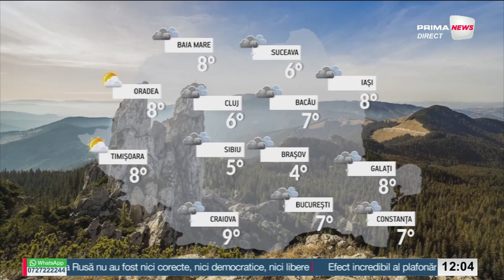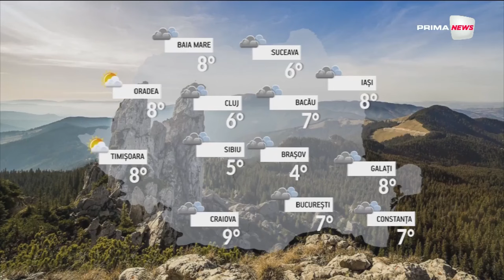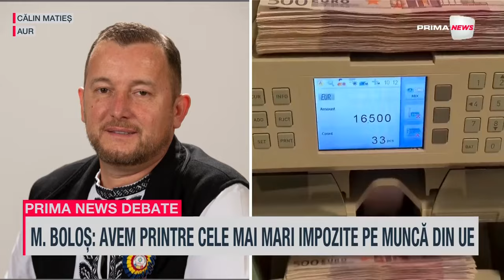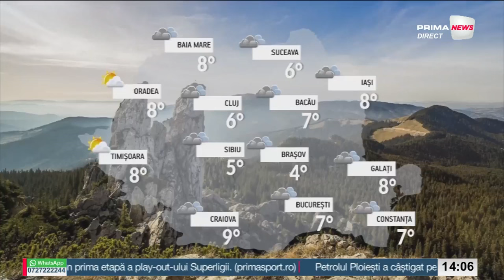Prima News cu Andrei Gheorghe - 19 martie